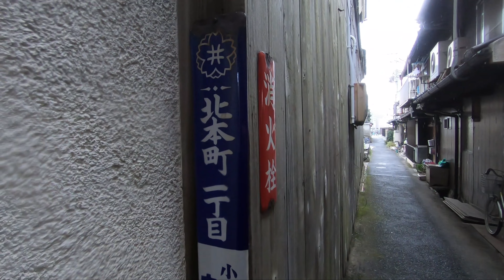セピア色の桜井市「中央通商店街」を歩き桜町珈琲店で旨いコーヒーを飲む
奈良県桜井市の駅前に有る、中央通り商店街の現在の様子です。簡素な造りのアーケード商店街の下に、昭和時代には盛況だったろうなと思われる個人商店が軒を連ねています。

ただし、いまどき車で乗り付けられないお店は敬遠される時代になりましたから、御多分に漏れず、シャッター通り商店街と化しています。

今回、その貴重な記録を映像に収めておくという意味で桜井市中央通り商店街を訪問した訳ですが、アーケードが尽きる地点に桜町珈琲店という町屋カフェ風の喫茶店が有って、引き寄せられるように入店してコーヒーを飲みました。その記録も合わせて。